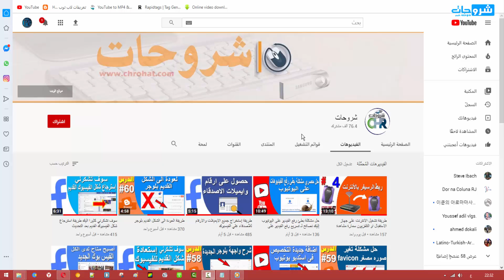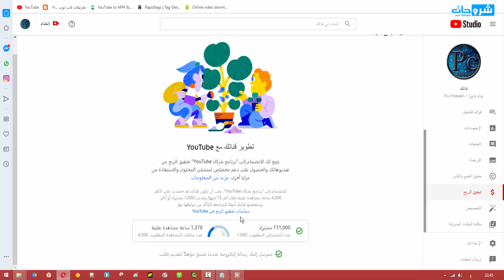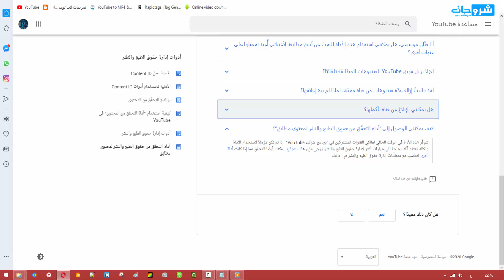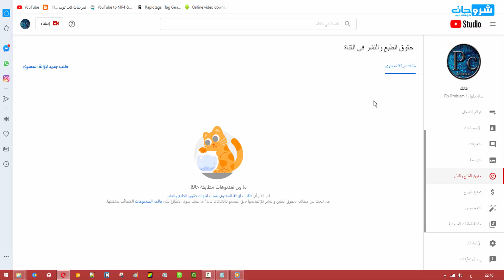تحديث جديد بخصوص أداة التحقّق من حقوق الطبع والنشر لمحتوى مطابق اصبحة متاح في كل القنوات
» ر͟͟ا͟͟ب͟͟ط͟͟ ا͟͟ل͟͟م͟͟و͟͟ ض͟͟و͟͟ع͟͟ :  ⤵️‬
⬅️ لا تنسى زيارتنا على صفحتنا على الفيسبوك 🌍🌐
⬅️ الأسئلة المتداولة
⬅️ كورس Blogger
Who i am :
وصف قصير عن القناه بختصار :
قناة ش͟͟ر͟͟و͟͟ح͟͟ا͟͟ت͟͟ ل͟͟ل͟͟م͟͟ع͟͟ل͟͟و͟͟م͟͟ي͟͟ا͟͟ت͟͟ ، هي قناة تعليمية تقدم برامج وشروحات تكنولوجيا باللغة العربية. هدفنا هو تطوير المحتوى التكنولوجي العربي وذلك بتقديم شروحات بطريقة ممتعة تساعد على الوصول للمعلومات ، شروحاتنا تشمل دورات تعليمية ، الفيسبوك ، تويتر، انستجرام ، جوجل ، بلوجر ، يوتيوب ، أندرويد ، الأخبار، لمراجعات ، وغيرها من الشروحات الشيقة والممتعة..
▼ ▼ أسئلة وأجوبة ▼
Q: هل تبحت عن حلول لمشاكلك؟ Ⓐ: كل "الأشياء المجانية". اعتبارًا من تشرين الأول 2016 ، أقوم الآن بإنشاء مقاطع فيديو ومناقشات تقنية حقيقية.
Q: هل هناك اشياء مجانية تبحت عنها؟ Ⓐ: أقوم الآن بإنشاء مقاطع فيديو للتكنولوجيا الحقيقية على هذه القناة.
Q: جميع تساؤلتكم اجابتها بحول الله تجدونها هنا